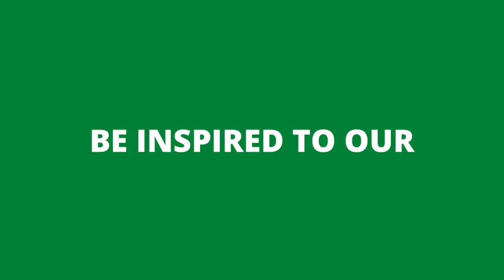SYMBOLS of the HOLY SPIRIT.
"ako po ulet si PEETING TV - ang isang simpleng Buhay Empleyado magbabahagi ng
        Inspirasyon, sa inyong lahat, itong simpleng buhay ko"
Today I will discuss the importance of "prayers" and the different symbols of the Holy Spirit.
We will be talking to Gods grace and know what Gods offering or telling us today.
Don't hesitate to LIKE and make a comment
VISIT and interact on my YouTube Community
SHARE my videos to your family and friends!
and lastly, Please dont SKIP ADS!

To all of you who always watch, and support me all the way through, I always
     keep my sincere appreciation to the love and effort your giving me.
I owe you a lot, and always remember Peeting TV, will never forget!!!
THANK YOU and I LOVE you all guys and ka-itetchiwas

Video Editor: Kinemaster and Wondershare Filmora X
Photo Editor: PhotoGrid and PicsArt